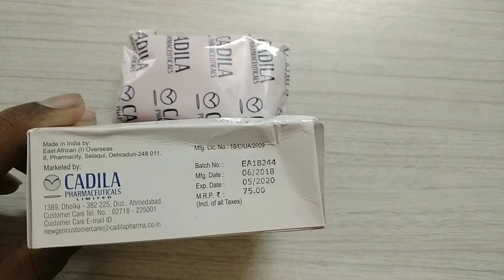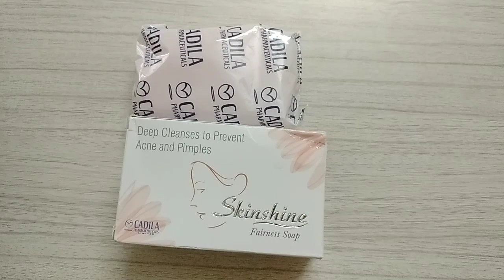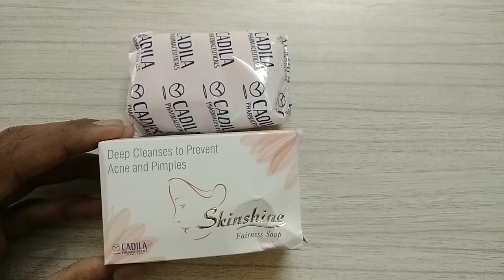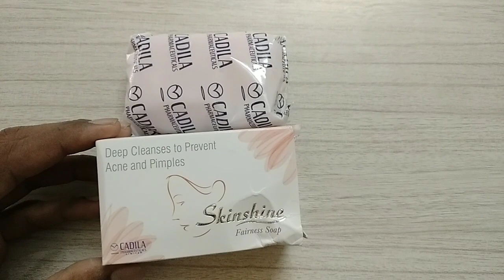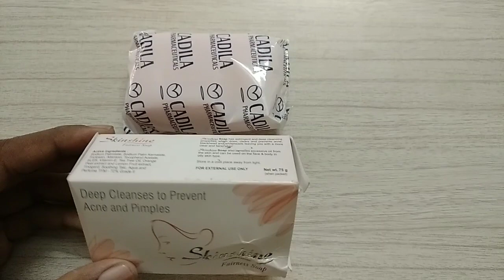SkinShine Soap Uses&Side Effects in Telugu|Best Soap for Pimples in Telugu|Full Review in Telugu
Buy SkinShine Soap Online

Skinshine soap 75 gm each.

Help reduce the appearance of dark areas. Helps tighten skin.

Your skin's natural moisture to keep it young.

For daily cleansing oily & acen skin.

Premium fairness soap and Prevent acne.

Dolo 650 Tablets Uses and Side Effects in Telugu || Best Tablet  For High Fever and Body Pains

Best Syrup For Cold and cough For Pediatrics || Sinarest Syrup Uses and Side effects In Telugu

Best Syrup For Fever&Pains Of Pediatrics in Telugu||Calpol 650 Syrup Uses and Side effects In telugu